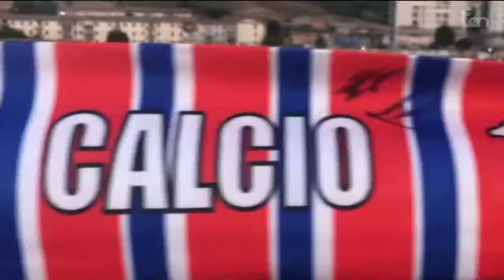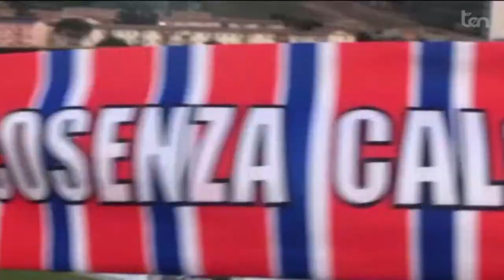ten A LUPO A LUPO 1 marzo 2021